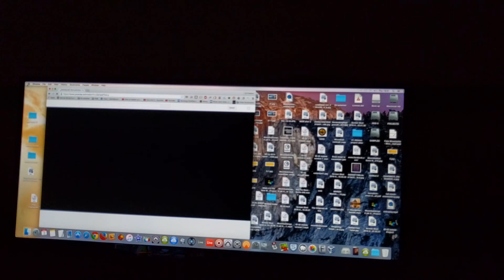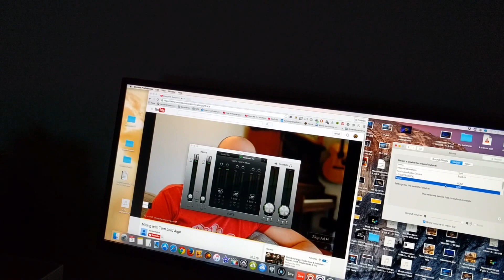Focusrite forte problems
the Focus r forte  on booting my mac it say disconnected!!! ???